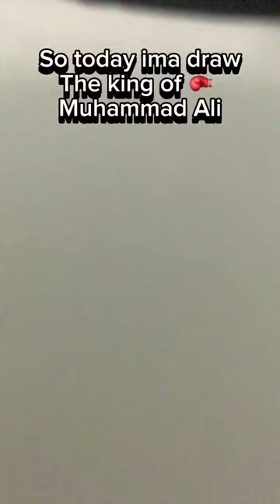I drew Muhammad Ali “King of 🥊”art